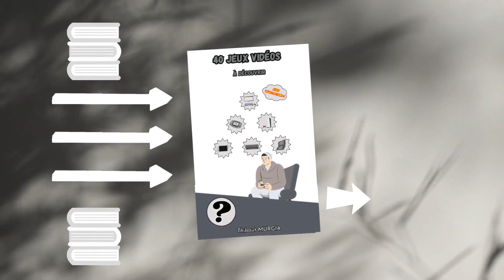POKEMON ROUGE / JAUNE / BLEU / VERT : LOCALISATION / COMMENT / OÙ TROUVER UN SAQUEDENEU ?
Vous allez le jouer ?